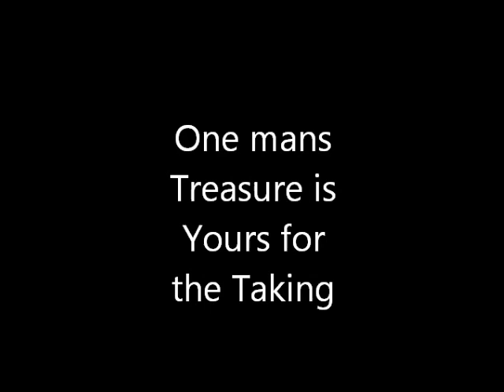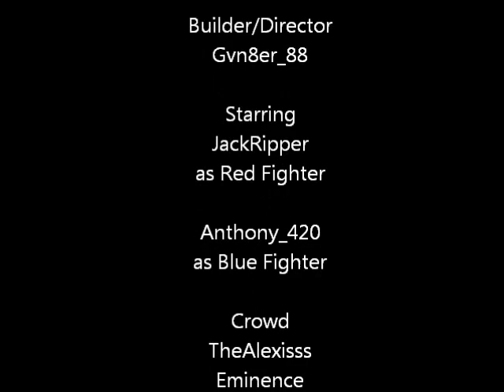Minecraft Colloseum Movie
Minecraft is a game of blocks, mighty blocks. Better than those blocks you played with as a baby. Building blocks, electric wire blocks and even zombie blocks. This game has it all, and here at multiblocks we have all that is minecraft. Come see our PvP world. Build, play and embarass your foes.

Music is Training by Joseph LoDuca Off the Spartacus Soundtrack